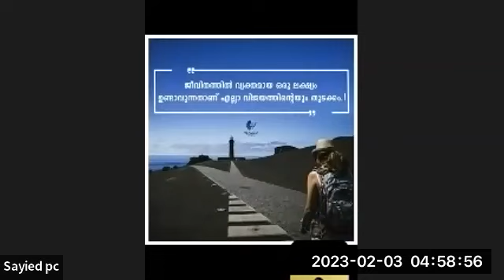How to create money manifestation|എങ്ങനെ സമ്പന്ന മനസ്സ് നിലനിർത്താം